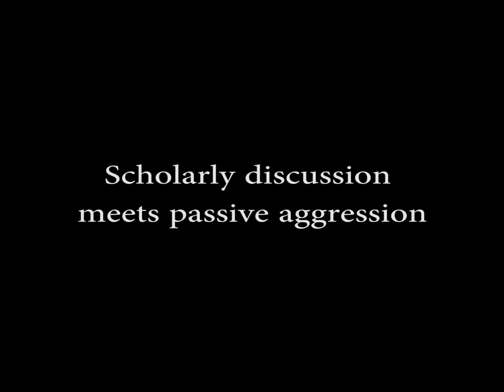Dan and Kate's Book Club Episode 3: Harry Potter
Dan and Kate discuss one of the most succesful young adult novels of
their lifetimes. Kate is upset that Dan doesn't trust her with his dog.